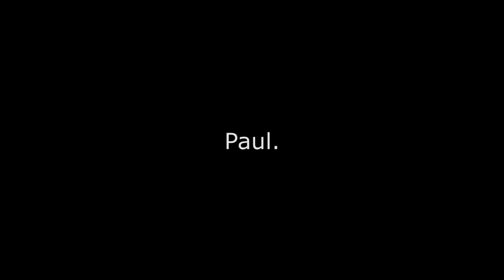Paul. - A Bandit's Story.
Be aware of bandits, always stay on guard, or I'll find you.